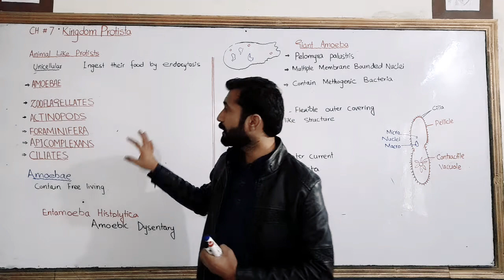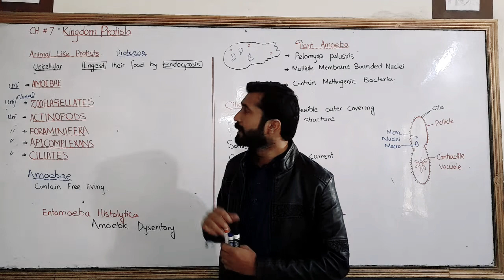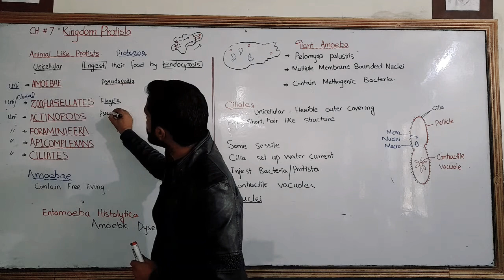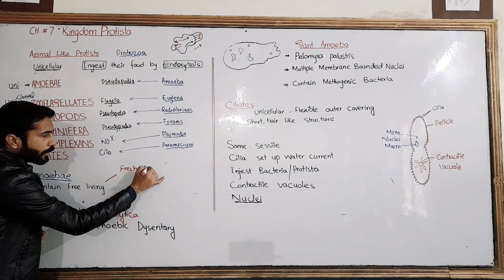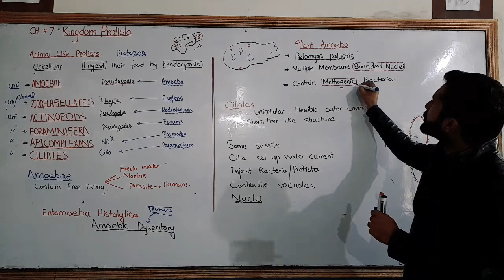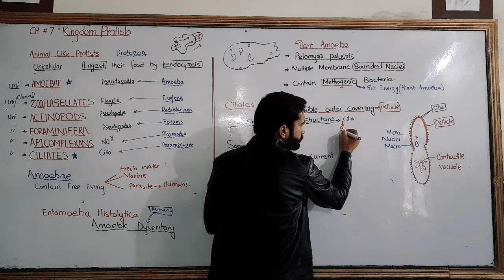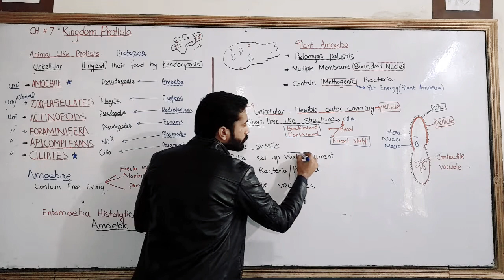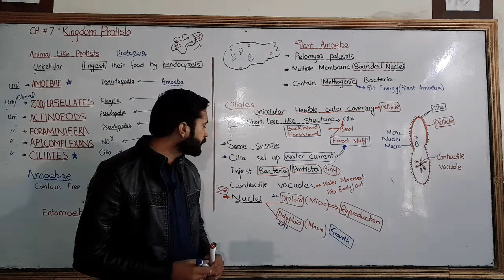Animal like Protist(Protozoa) Amoeba Ciliates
1st year Biology
Ch.7 Kingdom Protista